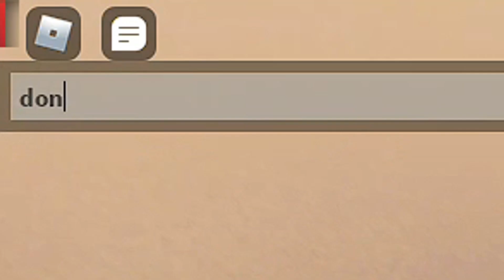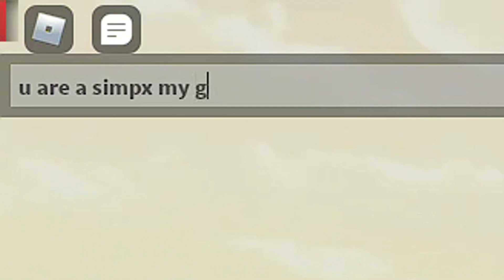Becoming VENOM EXPLOITER in Roblox Da Hood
Roblox Da Hood | VENOM EXPLOITER

Da Hood | Roblox Da Hood | Roblox Da Hood | VENOM EXPLOITER | da hood